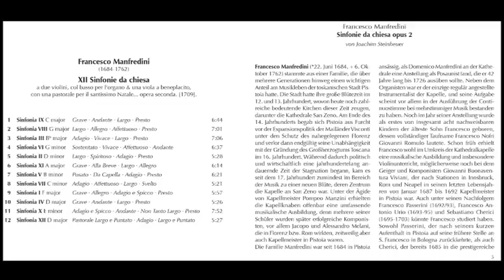Francesco Manfredini (1684-1762) - Sinfonie da chiesa (Capricornus Consort Basel)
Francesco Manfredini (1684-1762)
Sinfonie da chiesa (Capricornus Consort Basel)

Francesco Onofrio Manfredini fue un violinista y compositor italiano del barroco, nacido en Pistoia, Italia, el 22 de junio de 1684 y fallecido en la misma localidad el 6 de octubre de 1762.

Fue bautizado el 22 de junio de 1684 en Pistoia. Estudió violín con Giuseppe Torelli y composición con Giacomo Antonio Perti en Bolonia. Actuó como violinista en Ferrara y Bolonia.

Durante un tiempo fue maestro de capilla del Príncipe de Mónaco,1​ Antonio Grimaldi a quien dedicó su opus. n.º 3.

Regresó a Roma en 1727 como maestro de capilla de la Catedral de San Felipe.

Fue padre del compositor Vincenzo Manfredini y del castrato y compositor Giuseppe Manfredini.2​

Composiciones
Un número limitado de sus composiciones se conoce a través de ediciones impresas. Algunos otros trabajos han llegado a nosotros en forma manuscrita.

Doce Concertinos de cámara, opus 1 para violín y chelo.
Doce Sinfonie da Chiesa opus 2, para dos violines y órgano.
Doce Concerti opus 3 (de los cuales el más famoso es el n.º 12: Pastoral para la Navidad).
Seis Sonatas para dos violines, chelo y clavecín .
Seis oratorios (dos compuestos en Bolonia, cuatro compuestos en Pistoia).
Concerto pour deux trompettes